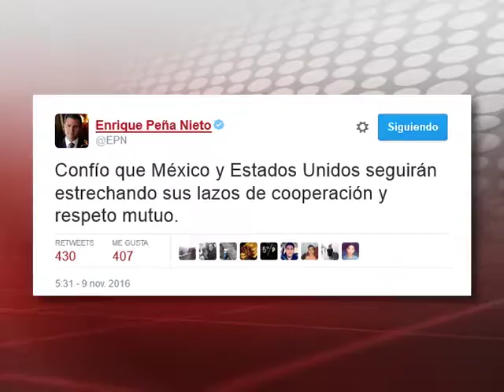09/11/16 Corte informativo